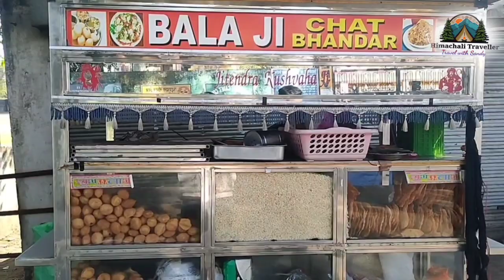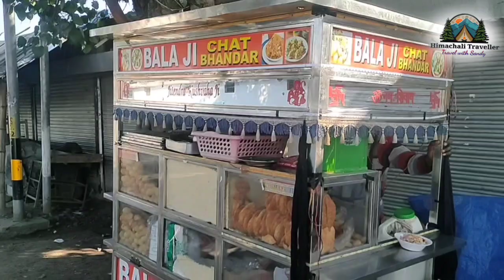Episode - 2, Day Outing, Children Special 🥳🥳🥳🥳🥳🏞️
We had a wonderful day outing... which we are sharing in our 2nd episode. You will surely gonna like this video. We covered in this video, Market, Biggest ground of Jaisinghpur, which is centre of attraction and Jaisinghpur is known for it's huge mela ground.also one of the best open place for picnic . Parking is not allowed in side. Overall all nice place for picnic outside, Panni Puri ( Gol Gappa), Chat Papdi from Bala Jee Chat Bhandar, Opp. to Govt. Model Sr. Sec. School, Jaisinghpur. Childern Park which is located at Halerh, newly build children park and work still in progress, children were enjoyed a lot.